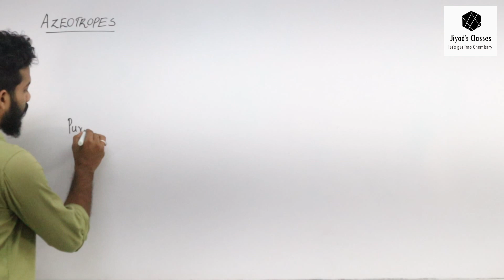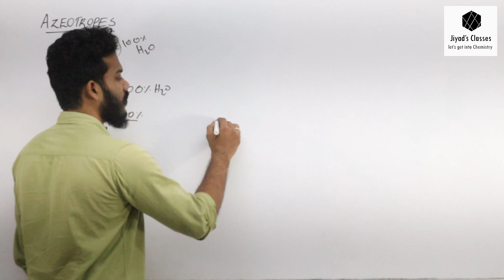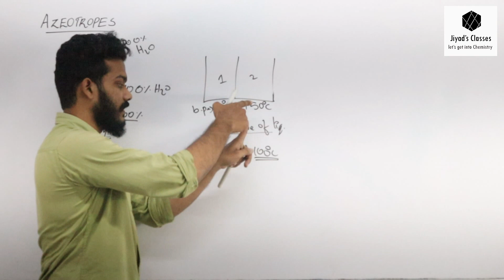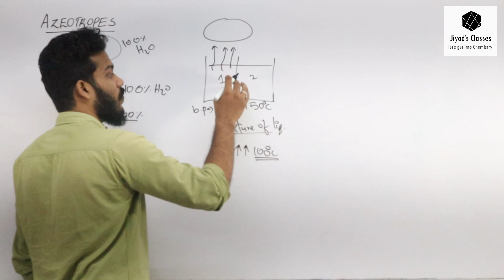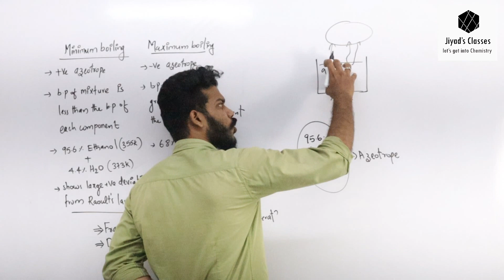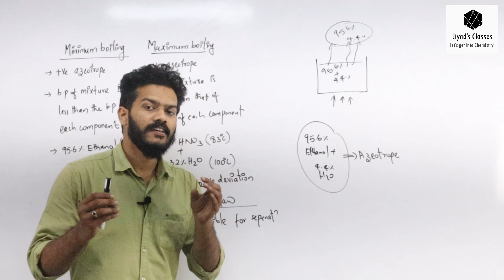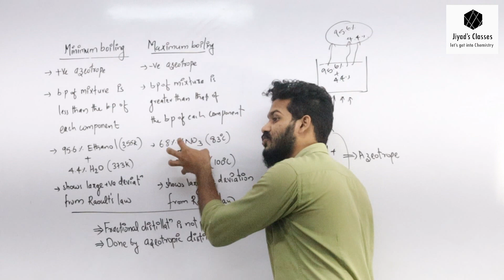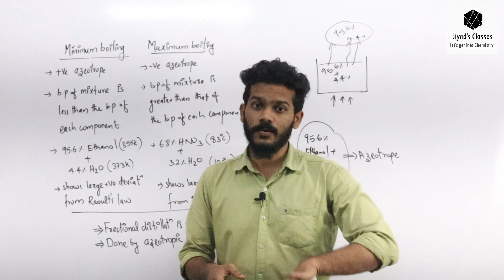Azeotropes II Plus two II Solutions